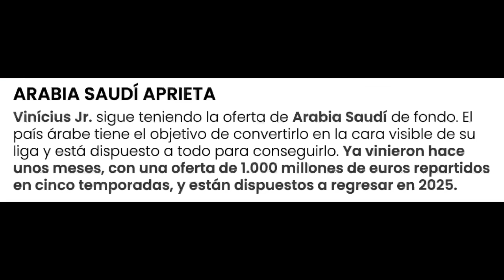🚨 ALERTA! Cristiano Ronaldo al AL HILAL y NEYMAR se va al INTER MIAMI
CR7 SE VA DEL AL NASSR, NO REGRESA A EUROPA Y JUEGA MUNDIAL DE CLUBES